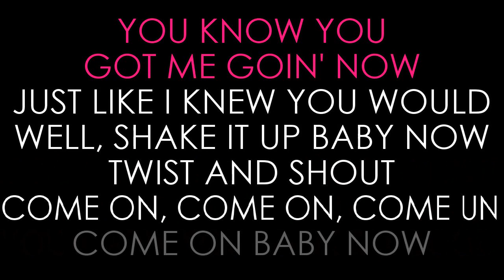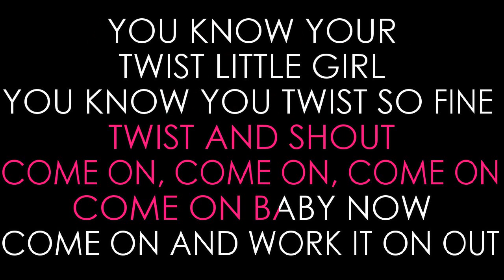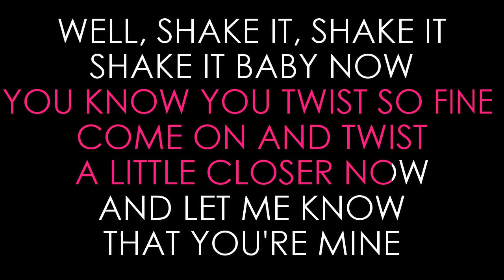TWIST AND SHOUT Karaoke THE BEATLES